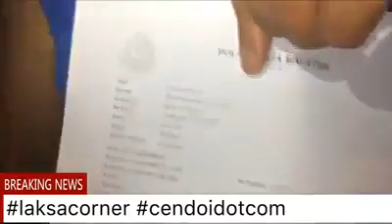Luahan Anak-Anak Muda Bayan Baru Yang Kecewa Dengan Lim Guan Eng & YB Malik Kassim